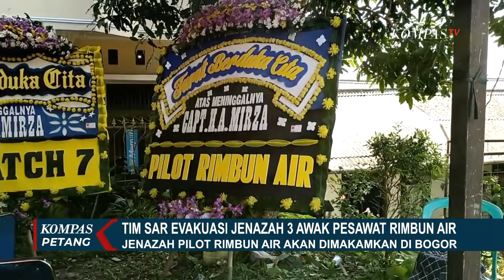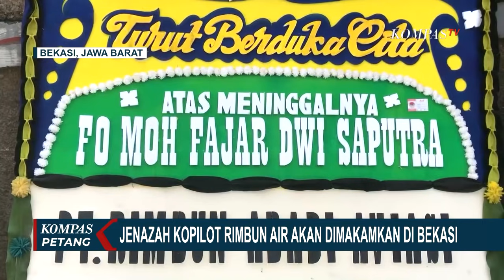Suasana Rumah Duka Jenazah Pilot Rimbun Air di Bogor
BOGOR, KOMPAS.TV - Jenazah pilot Rimbun Air, Kapten Mirza, dibawa ke rumahnya di Bogor, Jawa Barat. Diperkirakan jenazah paling cepat sampai di Bogor pada Kamis (16/9/2021) malam.

Keluarga mengaku ikhlas atas kepergian almarhum. Saat ini sudah disiapkan persemayaman di rumah duka di Kecamatan Bogor Barat.

Jenazah Kapten Mirza akan dimakamkan di Pemakaman Lanud Atang Sanjaya.

Keluarga kopilot pesawat Rimbun Air, Mohammad Fajar Dwi Saputra, masih menunggu jenazah almarhum diserahkan ke keluarga.

Karangan bunga simbol duka cita memenuhi bagian rumah duka di Jatimakmur, Pondok Gede.

Perwakilan keluarga sudah menuju Bandara Soekarno-Hatta untuk menjemput jenazah yang akan dimakamkan di tempat makam yang tak jauh dari rumah duka.

Mohammad Fajar Dwi Saputra bergabung dengan rimbun air sejak Januarai 2020.

Sementara jenazah teknisi Rimbun Air, Utri Iswahyudi, akan dibawa ke rumahnya di Balikpapan, Kalimantan Timur.

Keluarga sudah mempersiapkan kedatangan jenazah di kediaman korban, Kecamatan Balikpapan Selatan.

Iswahyudi sudah bekerja di Rimbun Air selama belasan tahun.